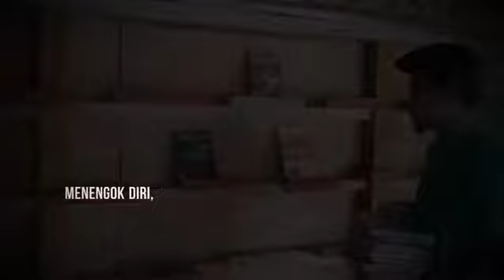Dirgahayu FORUM TBM NASIONAL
HUT 26 TAHUN FORUM TBM